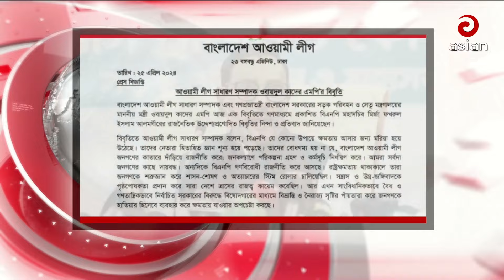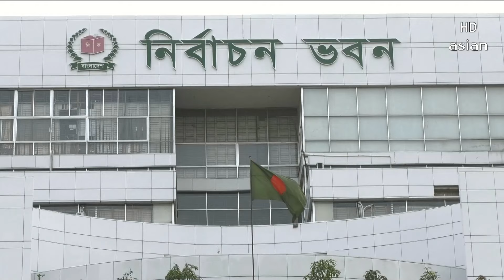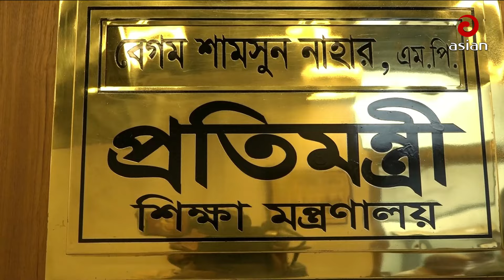Daily News Bulletin | 3:30 PM | 25 April 2024 | Asian News